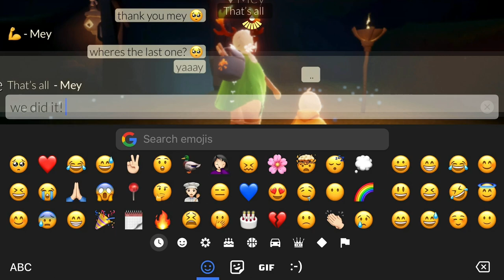Season of Assembly Quest #2 | Cozy Fire | Torch Scavenger Hunt | SKY: Children of the Light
QUEST #2
The Assembly Guide now asks for fire which requires you to build a torch at the Brook's campsite. Unlike the first quest, this task requires the help of another person to find and collect the materials scattered across the river. After completing the task, a fireplace will be added to the treehouse where five people can sit together and chat. Several torches are added, lighting up the entire place.

Don't forget to bring one friend! Enjoy! 🎉😊